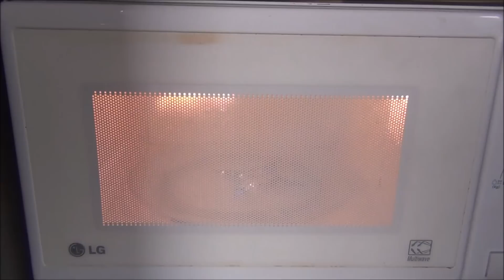# 8 - Les défis de l'été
Hello les amis, voici le défi n°8
N'hésitez pas à l'iker et partager afin de promouvoir ma chaîne ;-)